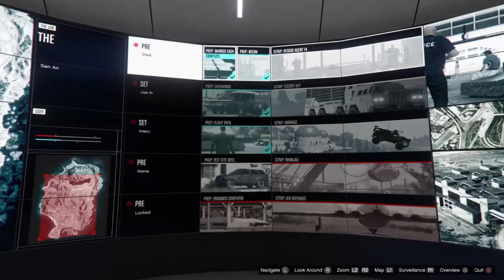Grand Theft Auto V_20191218182609